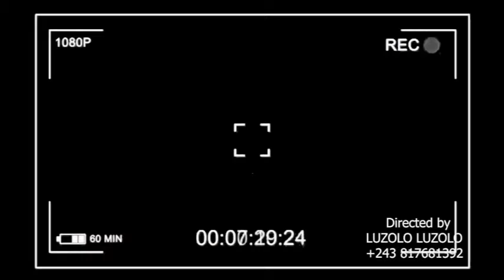💥KAKE: GUERRE🔥YA GABRIEL CONTRE FAMILLE LIBOTA, BOLANDA MAKAMBU EZALAKA NA SESE🙆😭NZOKA NDE GABRIEL..